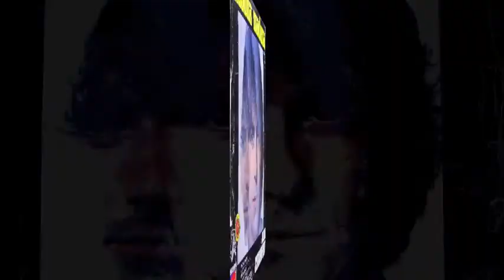Alain Chamfort - Madona (1974)